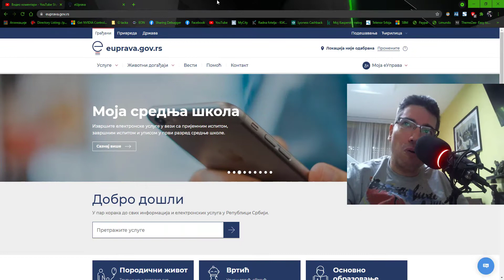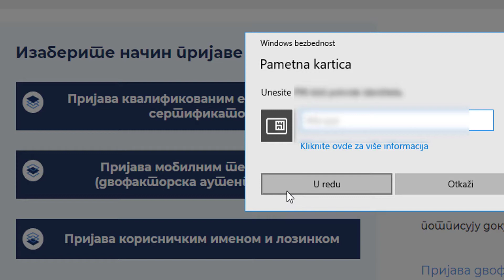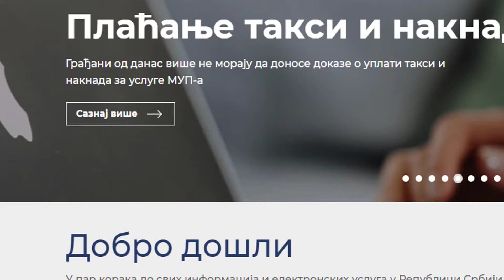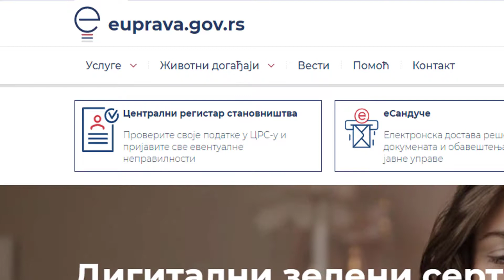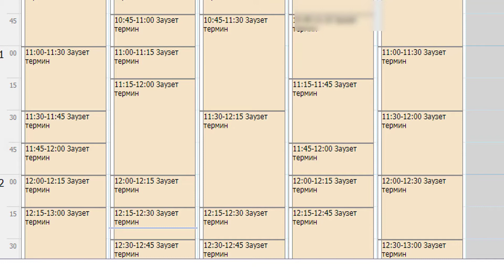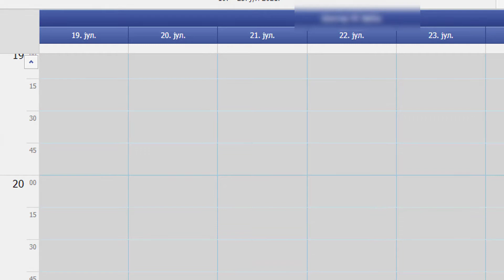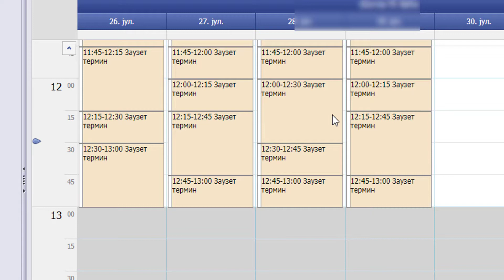Kako neradi E UPRAVA